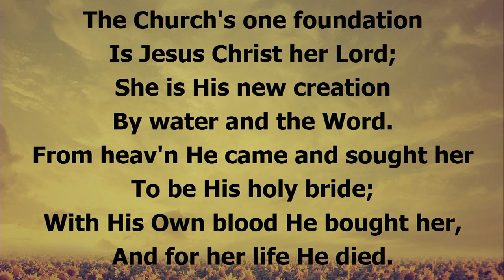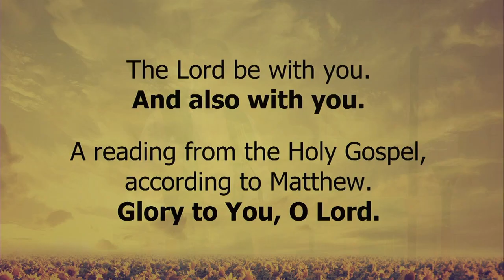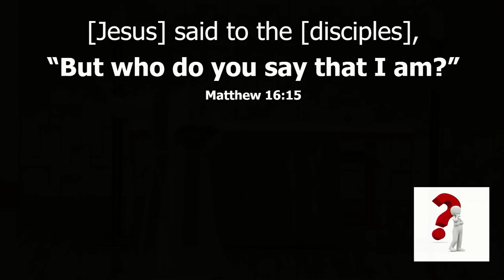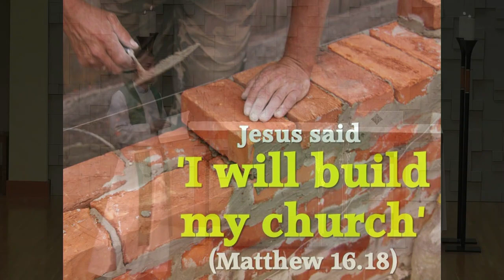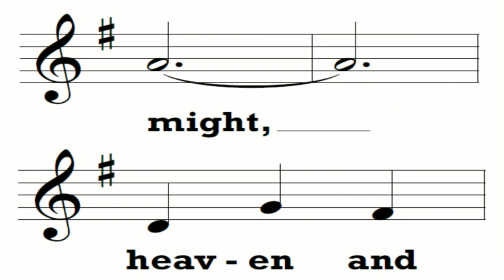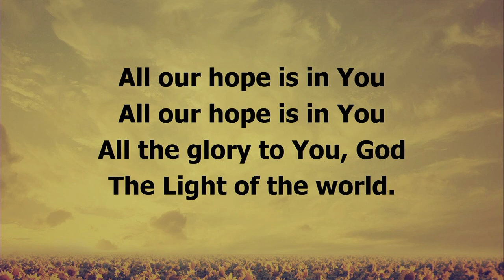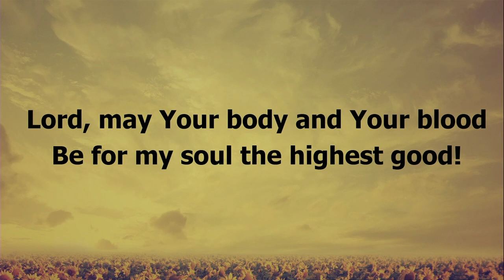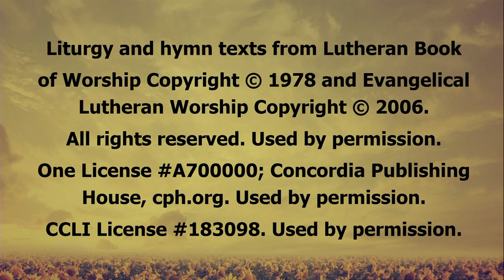Worship 8-27-2023 | Who Do You Say That I Am? | Beautiful Savior Lutheran Church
During the livestream of this service, the stream crashed and was restarted. This caused the original version to be streamed in two parts. This is a new version that combines both parts of the livestream as one video of the full worship service.

Today’s Theme: Who Do You Say That I Am?

First Reading: Romans 11: 33-12:8
Gospel Reading: Matthew 16: 13-20 (English Standard Version)

Presiding Minister: Pastor Joe Behnke
Preaching Minister: Pastor Derek Broten

Ways to Give:
Online by visiting this webpage: